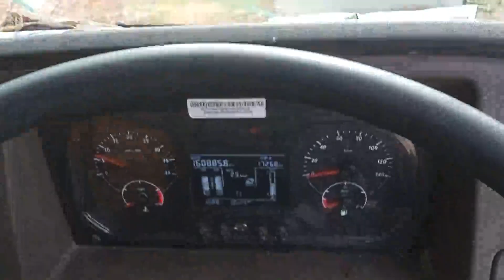TATA Signa4825 10x2CargoTruck 2022